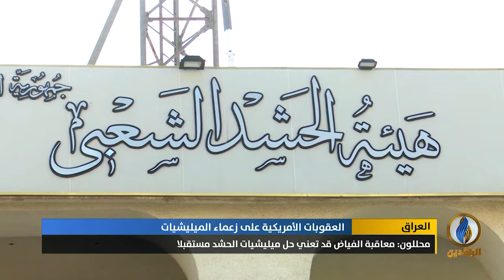تقرير إخباري.. وزارة الخزانة الأمريكية تضع فالح الفياض رئيس هيئة ميليشيا الحشد في القائمة السوداء